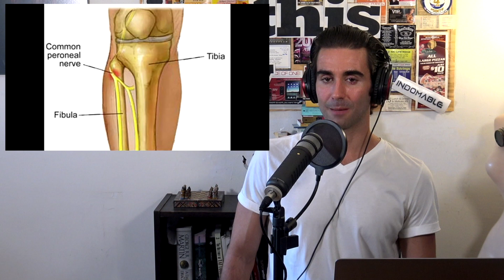¿Ganó Chito Vera o perdió Sean O'Malley? UFC 252: Miocic vs Cormier III, Ecuador en el mapa MMA y...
El pasado sábado hubo UFC y por ello V y Ale comentan lo más destacado del evento: La victoria del ecuatoriano Marlon "Chito" Vera frente al a priori favorito Sean "Sugar" O'Malley, el regreso de Jairzinho y la última batalla de Daniel DC Cormier contra Stipe Miocic. UFC 252, ¡eventazo de las MMA!